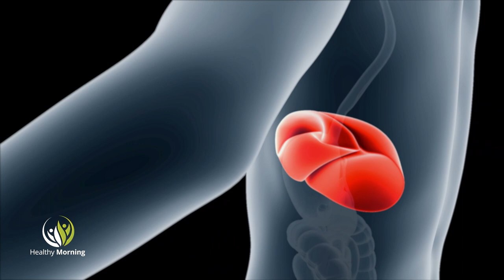Здравна информация - Парентералното и ентерално хранене